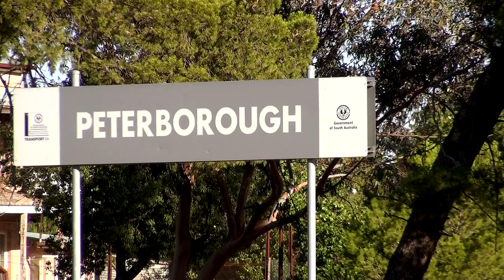The NR26 Indian Pacific at Peterborough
I waited 7 hours for this train to pass through Peterborough today.
It was running 7 hours late.  But worth the wait. 28th March 2019